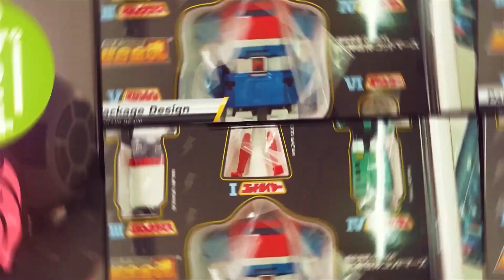รีวิวฐานไฟ ZD Toys Base [1/10 Scale]